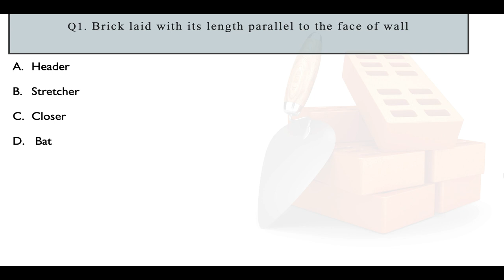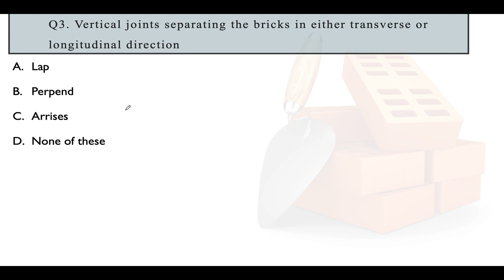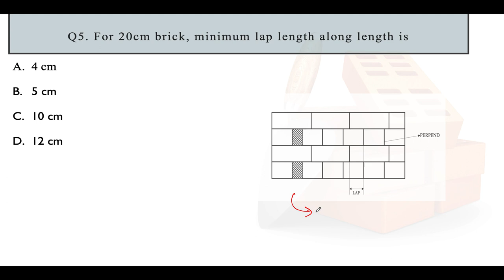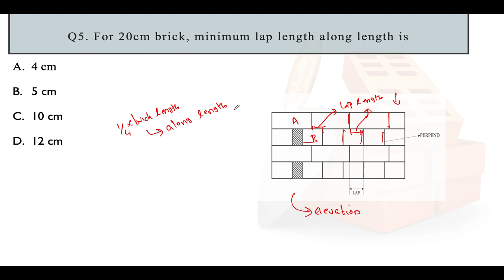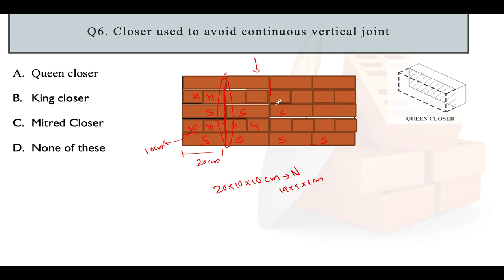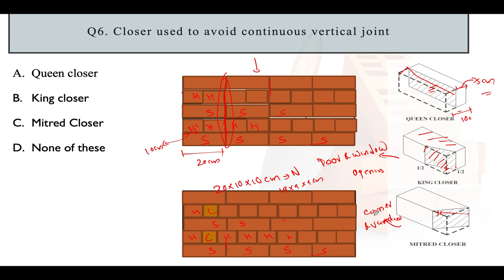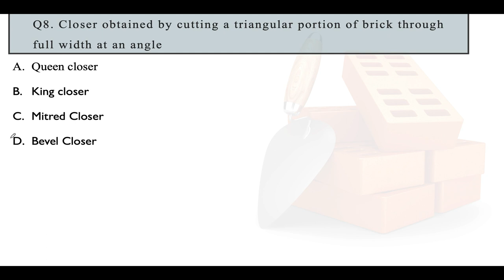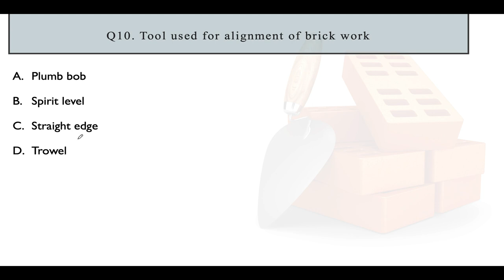BRICK MASONRY -1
BUILDING CONSTRUCTION
CIvil Engineering Books